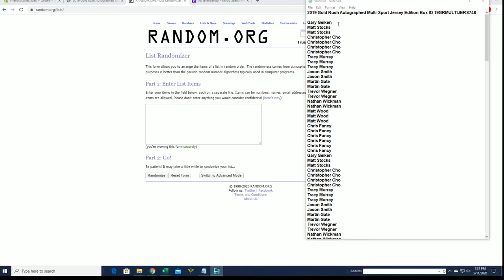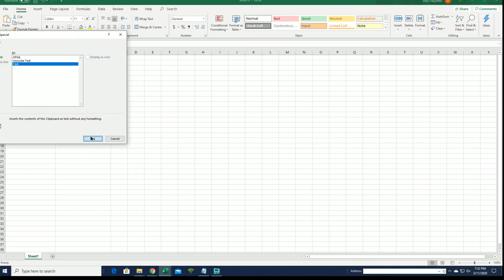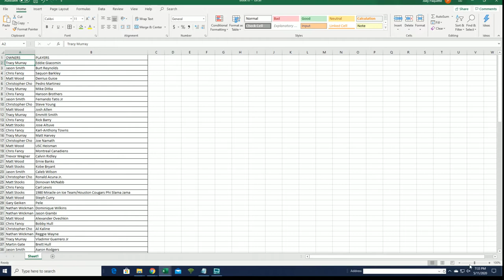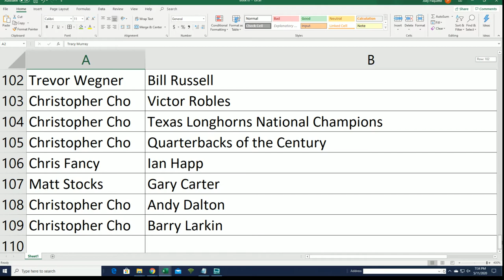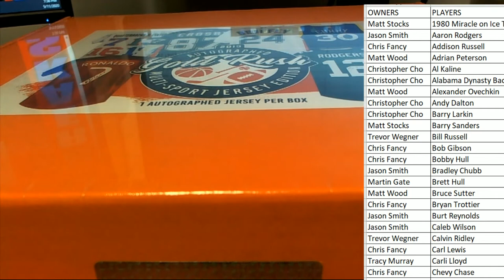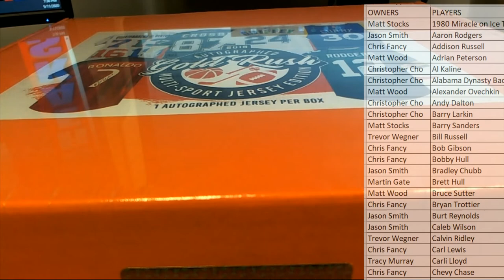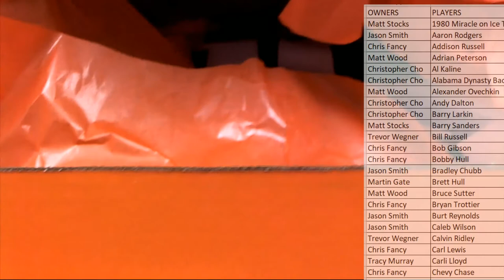2019 Gold Rush Autographed Multi Sport Jersey Edition Box ID 19GRMULTIJERS748